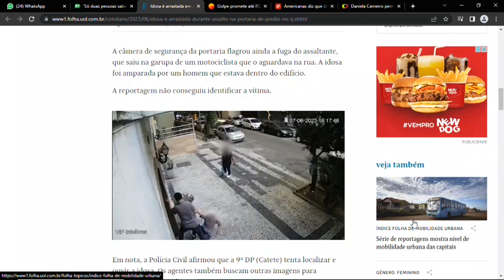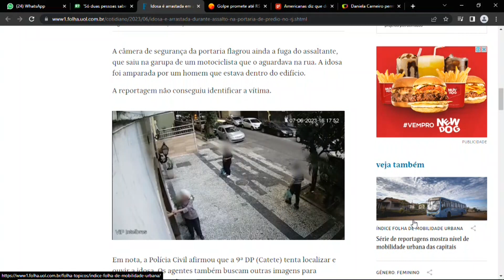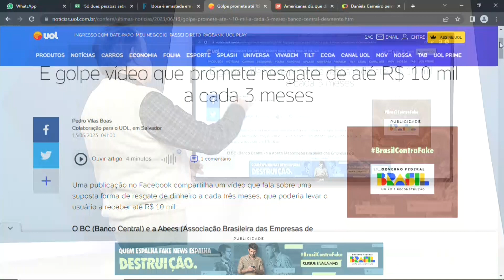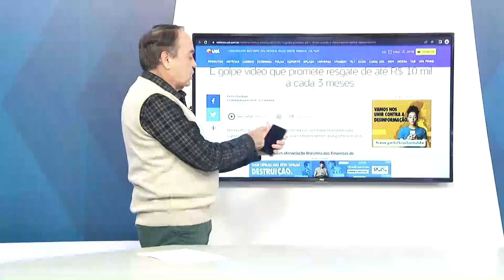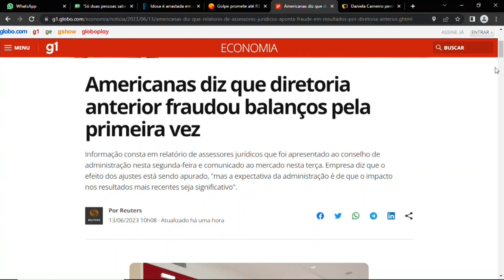IVO 13 06 23 BL 2